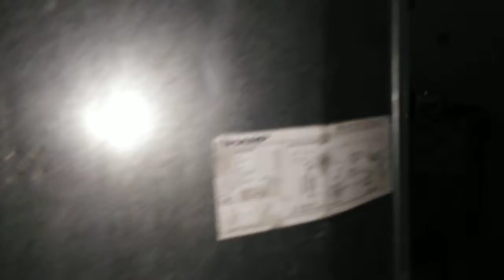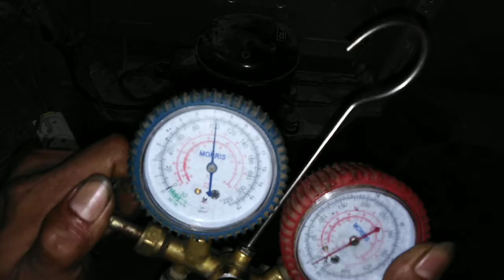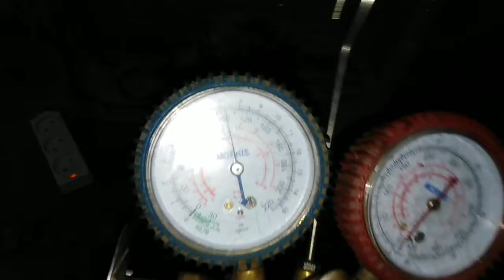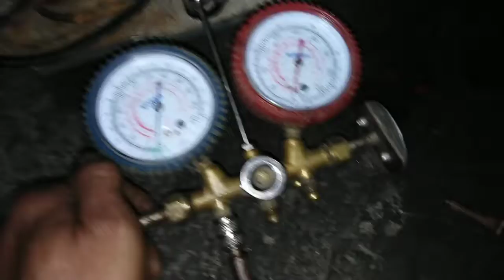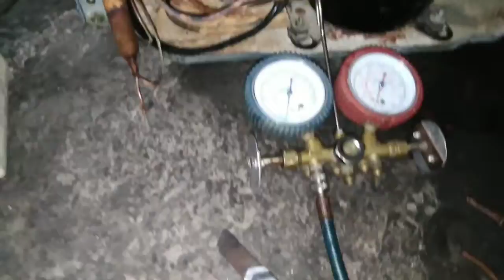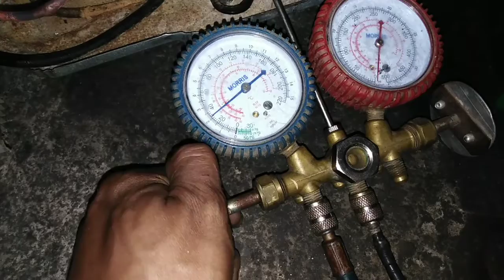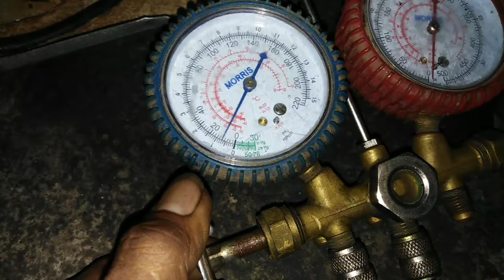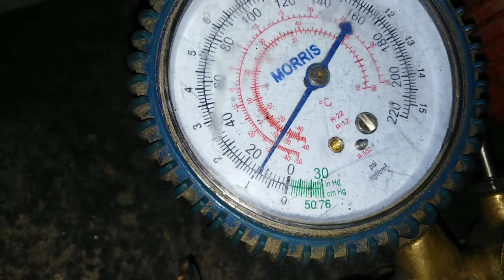cara servis kulkas untuk pemula dari awal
tools
tools projects
projects
project
tools project
tool projects
alat
peralatan
equipment
proyek